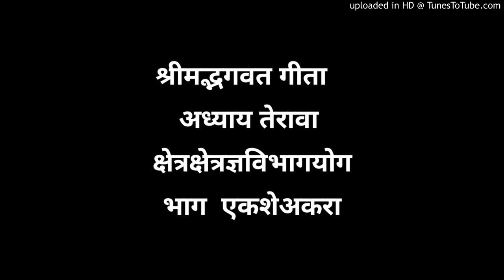श्रीमद्भगवत गीता अध्याय तेरावा - क्षेत्रक्षेत्रज्ञविभागयोग भाग एकशेअकरा | जनसेवा